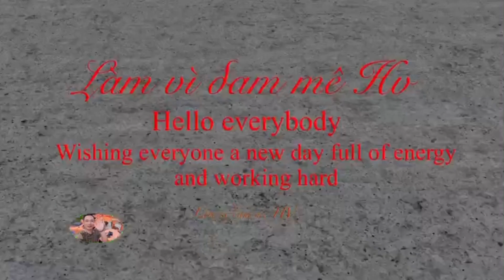Máy xúc san mặt bằng ! đang lái máy xích mà muốn chuyển sang máy lốp cần lưu ý lamvidammehv ￼